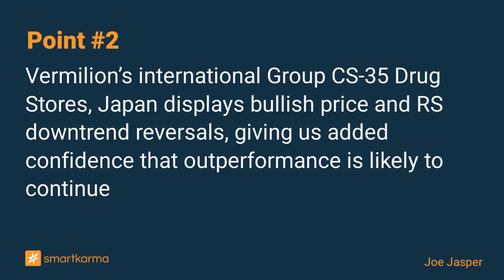Buying Japanese Drug Store Names: Welcia (3141-JP) And Sundrug (9989-JP)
Japan $TOPIX $Nikkei 225 remains leadership, and Consumer Staples are leading the way within Japan. One timely Group are Drug Stores, with Welcia $3141.JP and Sundrug $9989.JP breaking out -- buy
-  by Joe Jasper on Sundrug Co Ltd in Technical Analysis

Key points:
1. Japan has been a favorite country since late-March, and we have continued to see improvement ever since.
2. Vermilion’s international Group CS-35 Drug Stores, Japan displays bullish price and RS downtrend reversals, giving us added confidence that outperformance is likely to continue
3. The two stocks highlighted today display base breakouts over the last couple of days, making them timely buys.